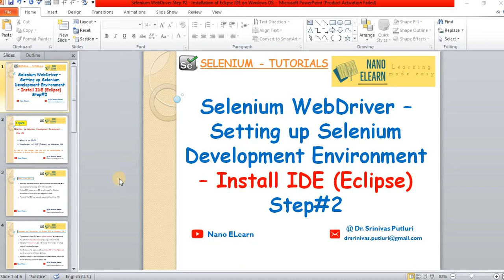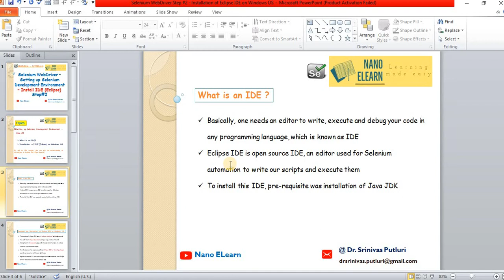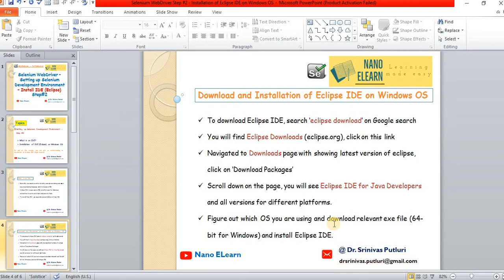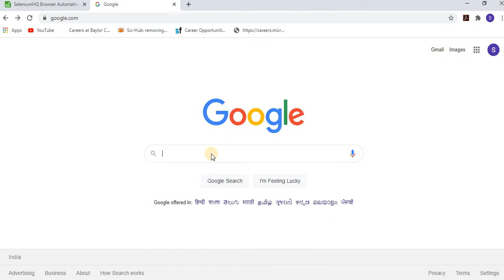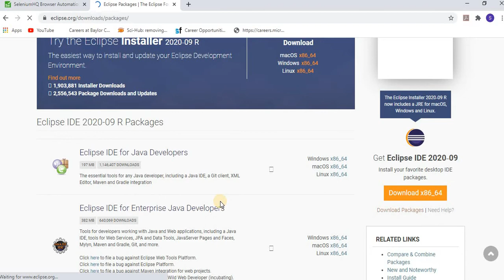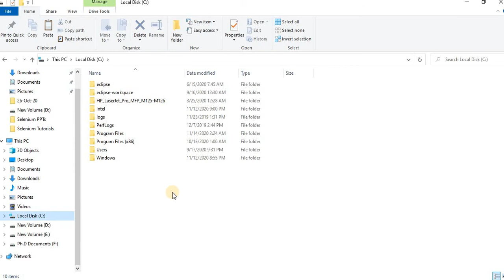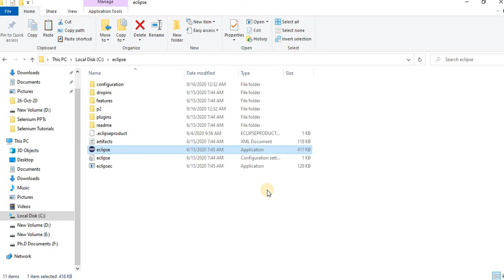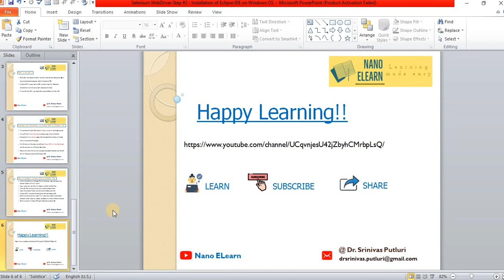#4 Selenium WebDriver - Setting up Selenium Dev Environment | Installing Eclipse IDE on Windows OS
#4 Selenium Tutorials - Selenium WebDriver - Setting up Selenium Dev Environment | Installing Eclipse IDE on Windows OS - Step #2

Useful URL Links

3. Selenium Client & WebDriver Language Bindings - for Language Java : -
webdriver/downloads
7.